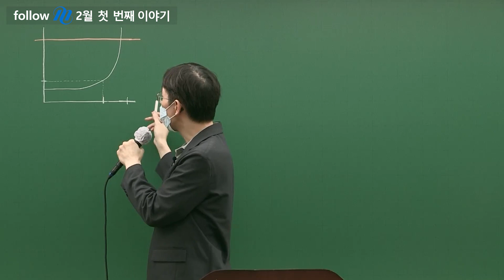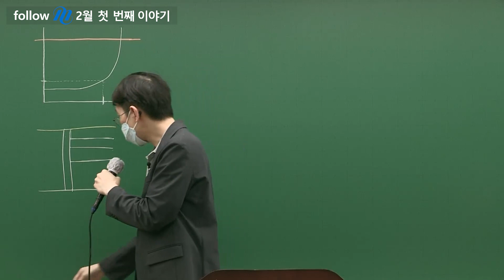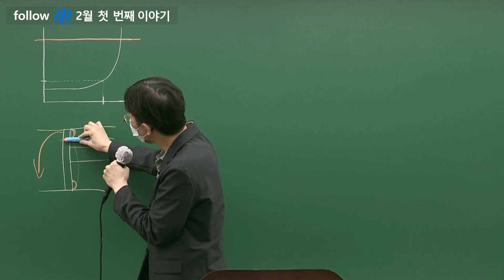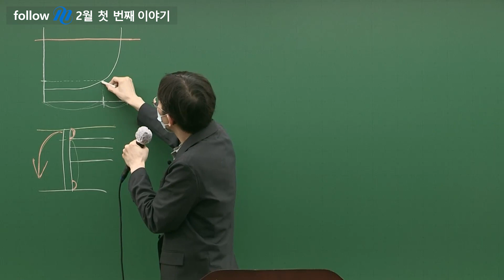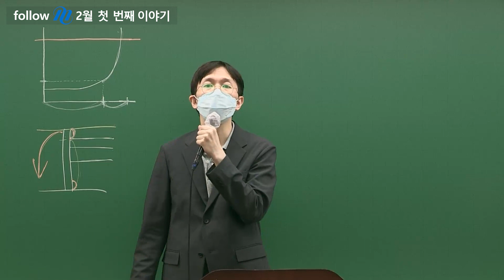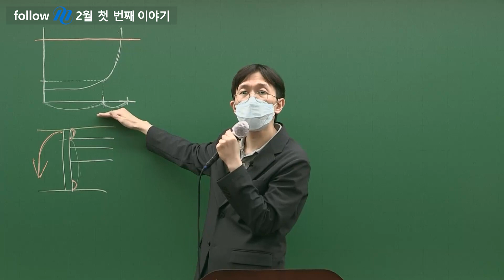합격생과 불합격생의 결정적 차이🔍ㅣ행정법 박제인Tㅣfollow M (동기부여)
합격과 불합격을 가르는
결정적인 차이❗

합격할 사람들의 시험 전 두 달
지금 우리의 이 시기는 꽃과 같다🌼

🍀여러분 모두 응원합니다🍀